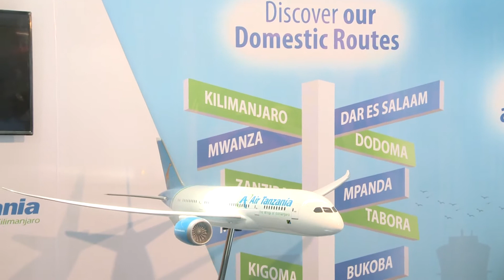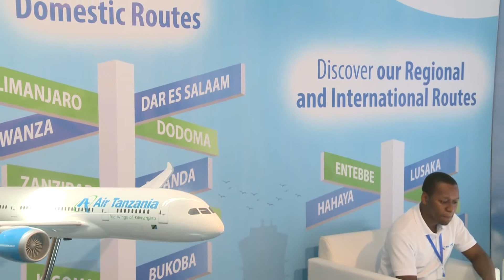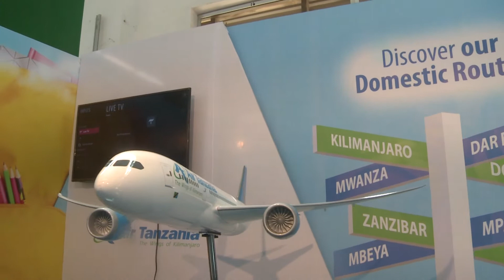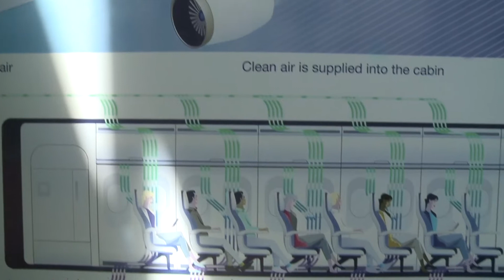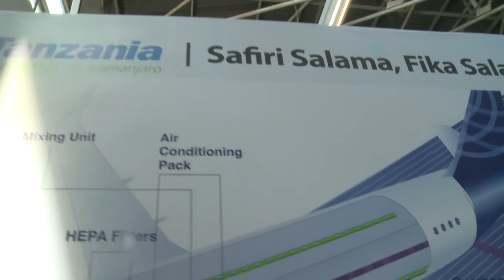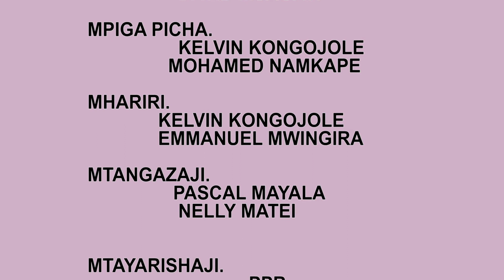Saba Saba na PPR: Ushiriki wa ATCL Kwenye Maonyesho ya Saba Saba 2020